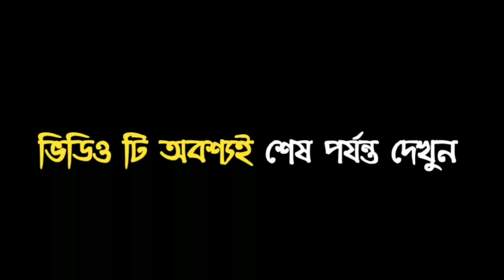আপনি কি মহিলা প্রার্থী দেবেন ? সাংবাদিকদের মুখোমুখি পীরজাদা আব্বাস সিদ্দিকী/pirjada Abbas siddique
মহিলা প্রার্থী বা সংগঠন করবেন ? সাংবাদিকদের মুখোমুখি পীরজাদা আব্বাস সিদ্দিকী/pirjada Abbas siddique